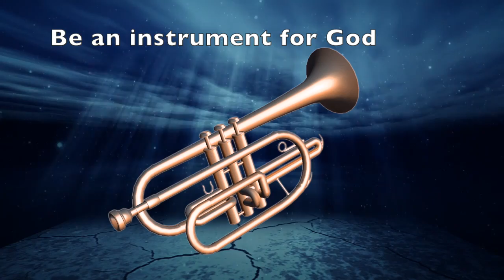Be An instrument For God background 2